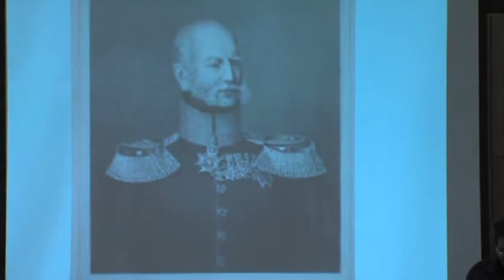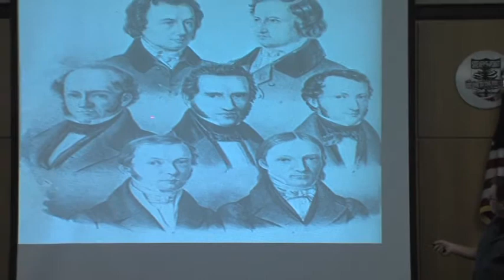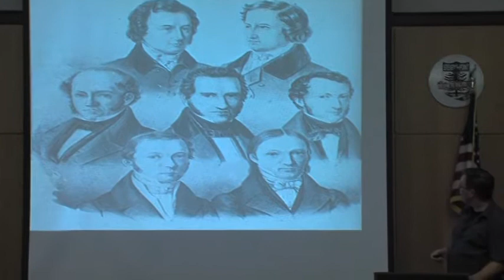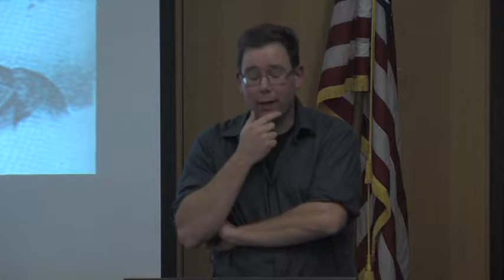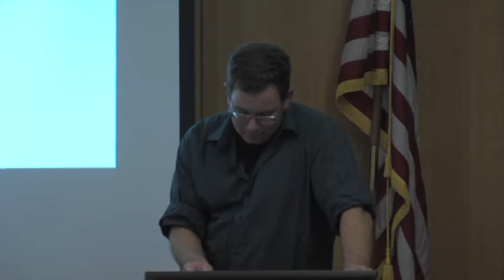Inventing an Ancient Past: The Brothers Grimm and Romantic Philology 2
University of Wisconsin-Stevens Point – Community Lecture Series

Thomas Leek (World Languages and Literatures)

Jacob and Wilhelm Grimm studied folk culture for the sake of reconstructing German culture. This talk will discuss to what degree the Grimms were discovering history and what was a product of the romantic imagination.